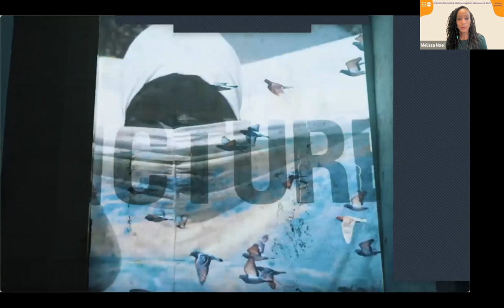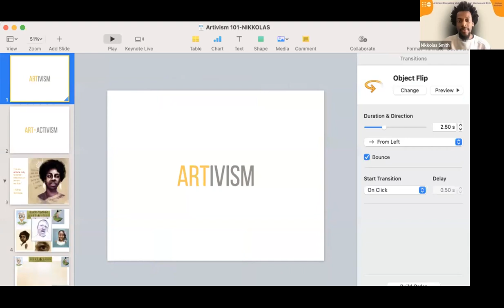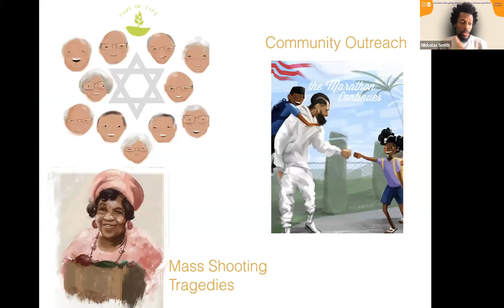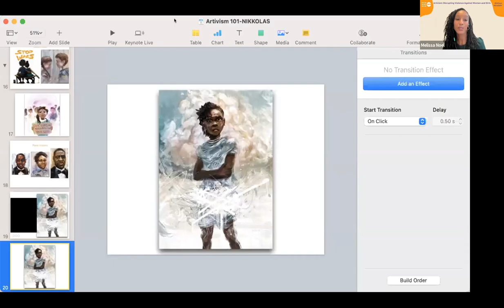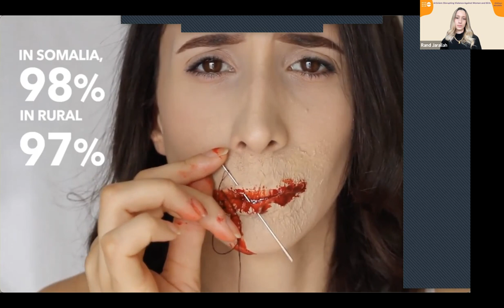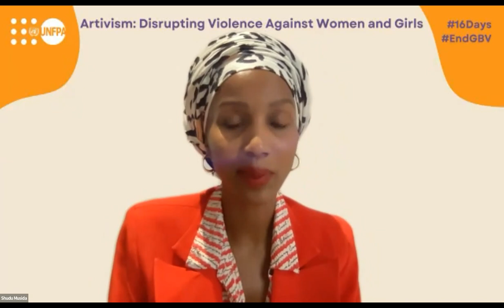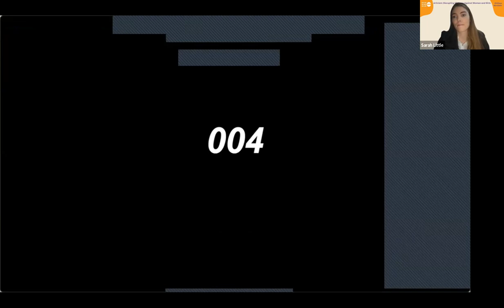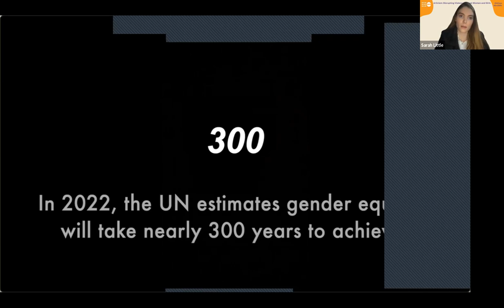Artivism for Gender Equality: Disrupting Violence Against Women & Girls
This event held on 28th November opened this year’s 16 Days Gender-based Violence Disruptor Conversation series. The event  highlighted  that everyone, within their capacity, has a role in ending gender-based violence. This “Artivism” event showcased the work of activists who use art to tell stories and influence change. In the discussion, moderated by Melissa Noel, we heard from artivists Nikkolas Smith, Rand Jarallah, and Sarah Little.   The event also featured the debut of the newly appointed UNFPA Regional Champion, Shudufhadzo (Shudu) Musida, Miss South Africa 2020.